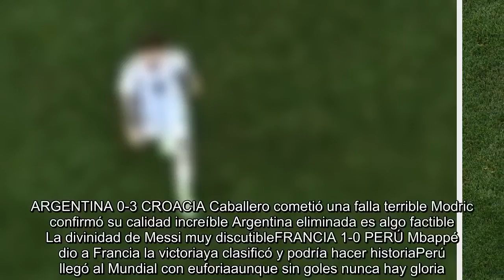RimESPN en Rusia: Lo mejor de la jornada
Concluyó un intenso día de actividad en la Copa del Mundo y te presentamos de una manera particular lo mejor de la jornada en Rusia.ARGENTINA 0-3 CROACIA Caballero cometió una falla terrible Modric confirmó su calidad increíble Argentina eliminada es algo factible La divinidad de Messi muy discutibleFRANCIA 1-0 PERÚ Mbappé dio a Francia la victoriaya clasificó y podría hacer historiaPerú llegó al Mundial con euforiaaunque sin goles nunca hay gloria.DINAMARCA 1-1 AUSTRALIA Con Samara como escenario neutral Eriksen anotó un remate magistral penal marcado por el juez central aún con VAR hay polémica arbitral.   ...